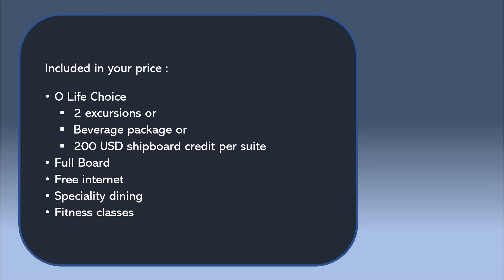220113 Oceania Cruises : Monte Carlo - Barcelona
220113 Oceania Cruises : Monte Carlo - Barcelona